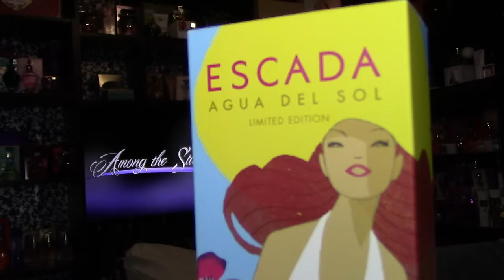What I got for christmas BBW Dec. SAS Haul🌟 Among the Stars Perfume Reviews 🌟